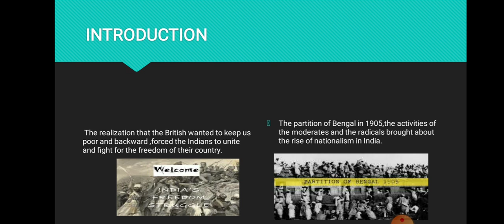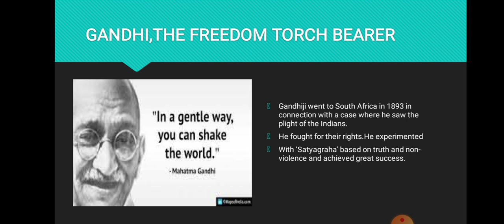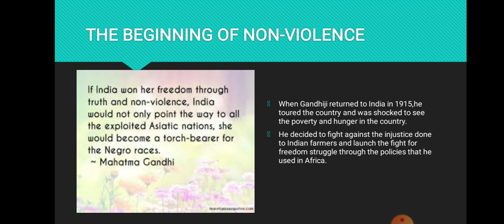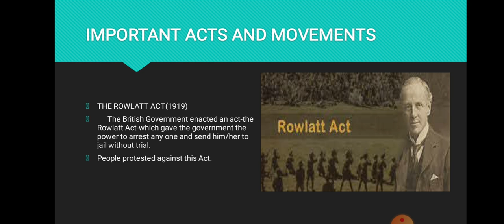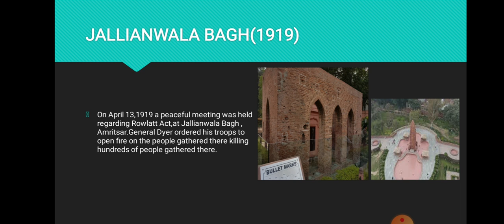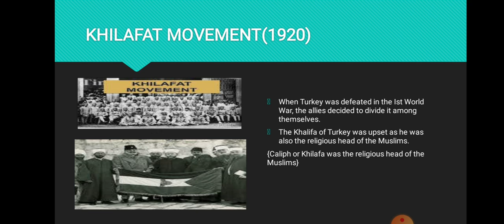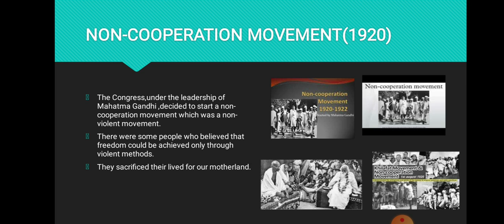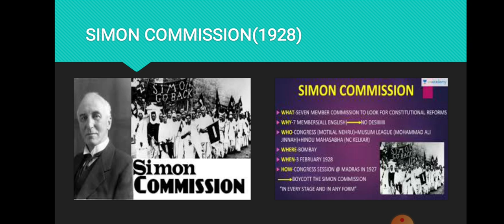SAN ACADEMY PALLIKARANAI CLASS V SST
Chapter 18- Freedom struggle part1